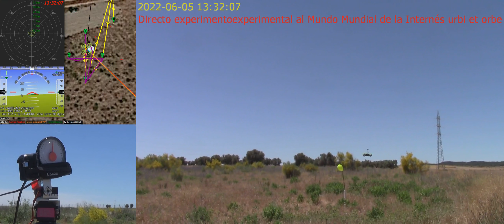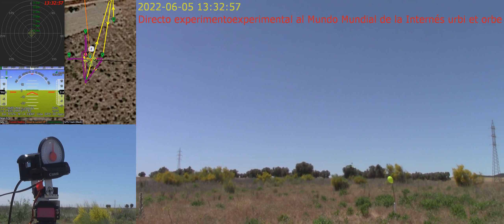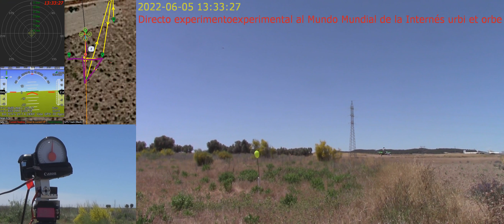20220605 13:27:17 QuadX-7 63 avoidance Bendy Ruler test experimental experiment radar hud 2630x1080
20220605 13:27:17 QuadX-7 63 avoidance Bendy Ruler test experimental experiment radar hud 2630x1080.

WPNAV_SPEED=100

0:00 start radar tracker external
0:04 armed
0:08 takeoff
0:14 Loiter
0:17 Auto
4:58 rangefinder front

Ese verduguillo cuesta 2.000 pesetas.